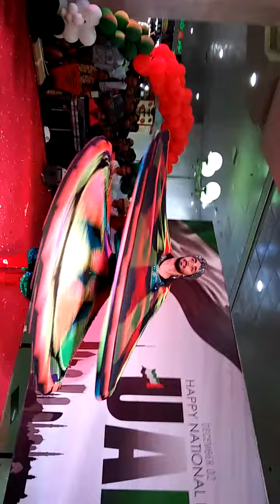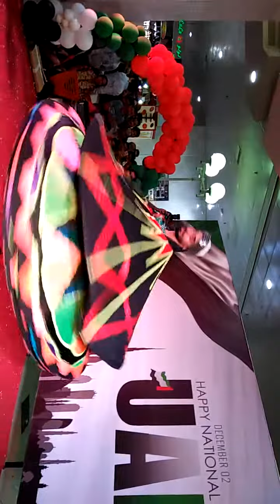Dubai Mall very beautiful Event